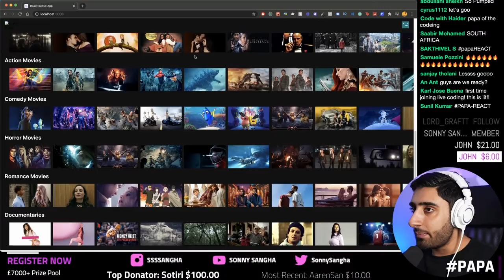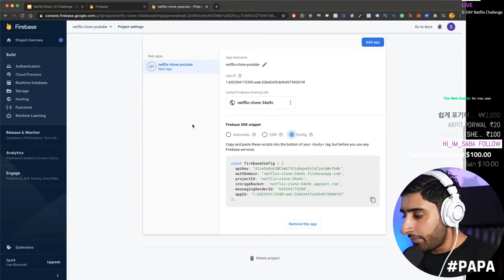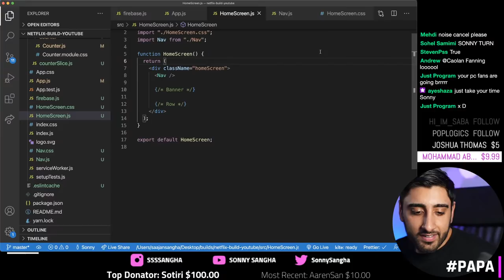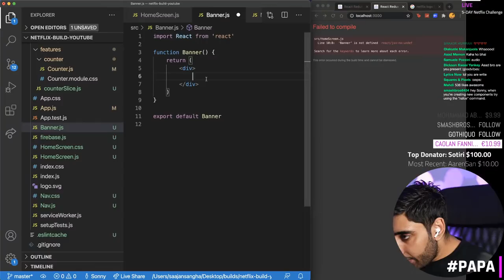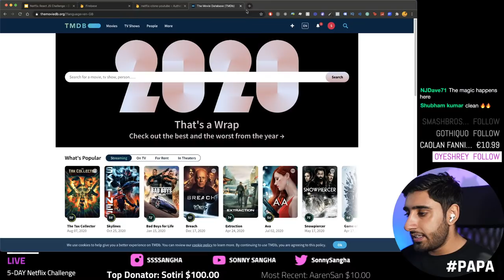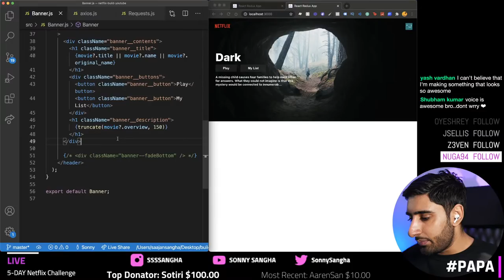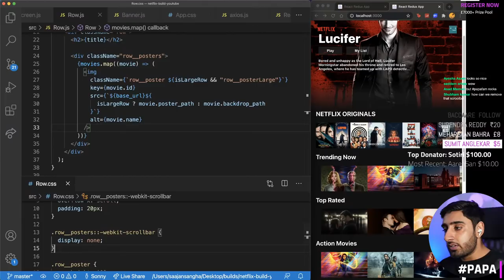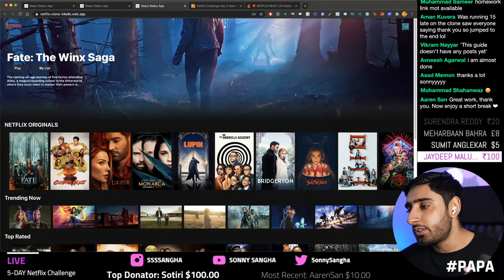🔴 NETFLIX REACT.JS Challenge | Day 2 (Complete Frontend & API)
🚨 Join the world’s BEST developer community & course Zero to Full Stack Hero

Join me on Day 2 of the Netflix Challenge where I build the Complete Frontend & API!

🕐 TIMESTAMPS:
00:00 Introduction
01:24 Build Showcase
02:56 Day 2 Presentation
11:19 Homework Showcase
13:12 Notable Mentions
18:18 Starting the Build
19:23 Setting up Firebase
27:52 Folder Setup
36:23 Setting up the Home Screen
39:54 Building the Nav Bar
01:07:15 Building the Banner
01:29:50 Implementing the API
01:52:34 Building the Rows
02:24:04 Deploying the Final Build
02:28:58 Final Build Demo
02:29:23 Outro